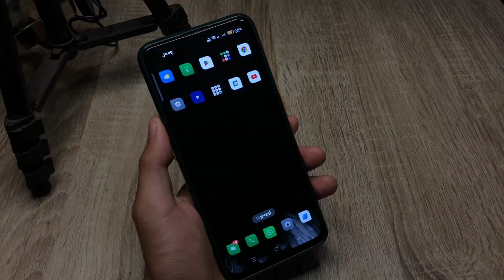Oppo ဆဲလ်ဖုန်းတွင် ကင်မရာအသံပိတ်နည်း